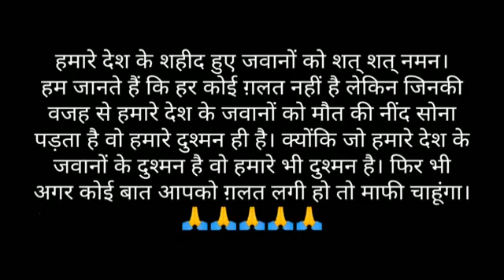कपिल शर्मा के शो में सानिया मिर्जा को सुनाई बाते एक हरियाणवी लड़के ने सब चुप हो गये। बन्दे में दम है